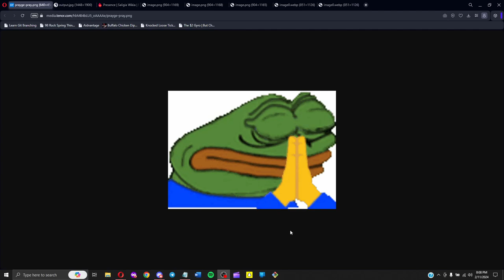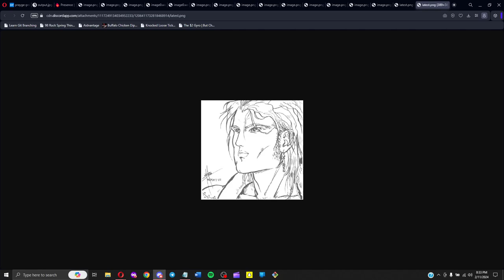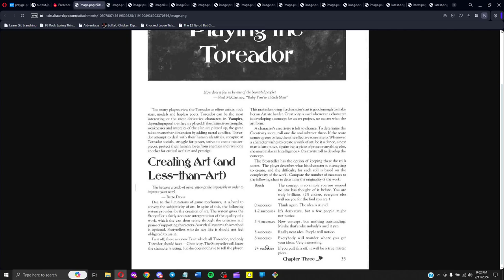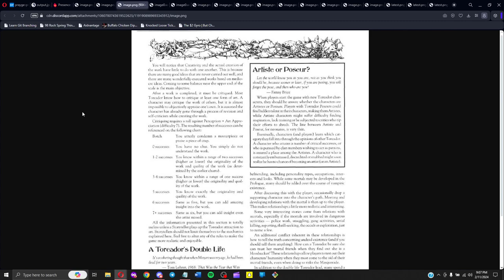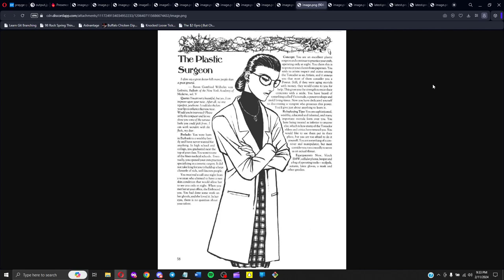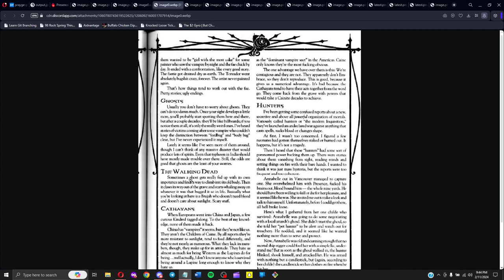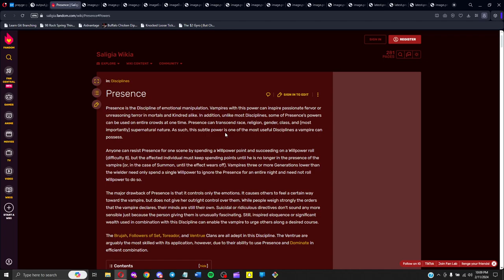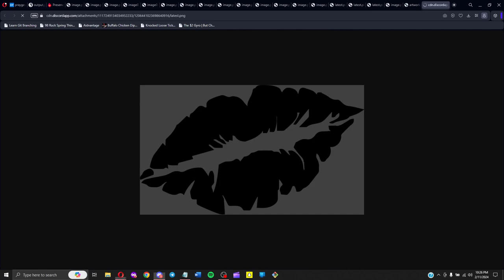The Galliard's Guide to Werewolf [Episode 31: Clan Toreador]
Today we discuss the history, art, relationships, and disciplines of Clan Toreador.

We have a Discord server! You will need a valid Roll20 link for us to bring you in.